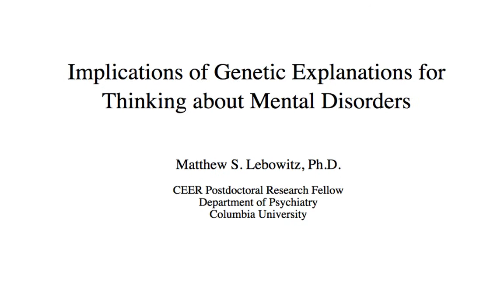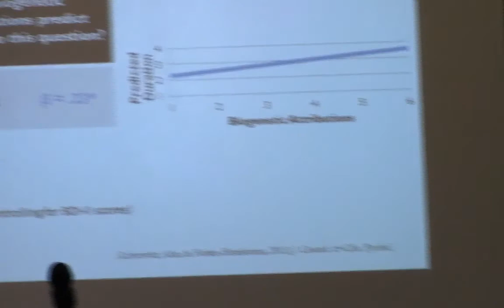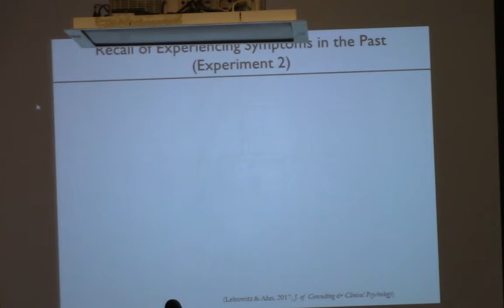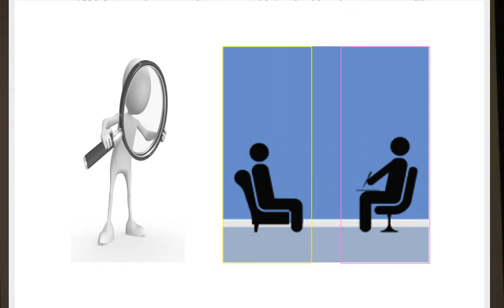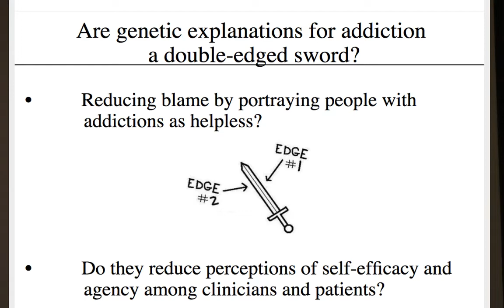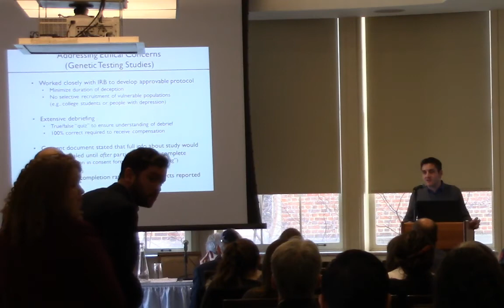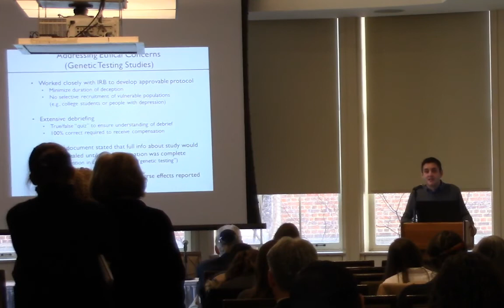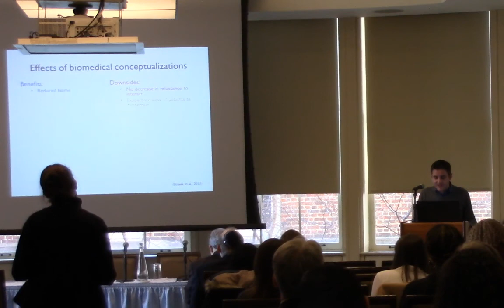Matthew S. Lebowitz: Impacts of Genomic Information on Perceptions of “Others”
"Implications of Genetic Explanations for Thinking about Mental Disorders" (11:00-12:00).
Matthew S. Lebowitz